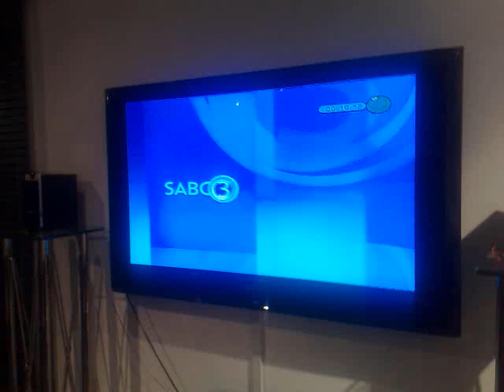Miss SA 2009- Crowning Moment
Watch as Nicole Flint scoops the Miss SA 2009 title, live from Sun City on Sunday, 13 December 2009. Matapa Maila was named 1st princess, while Lisa van Zyl was 2nd princess